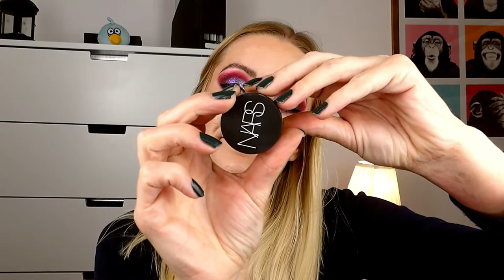IF I COULD ONLY KEEP ONE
Hello beautiful makeup lovers! Today we gonna do a tag video, which has originally been created by the beautiful and talented Kelly Gooch:

The idea behind the tag: If you could only keep one of each makeup product type from your collection, which ones would those be?

Let me know which would be you picks in the comments or if you maybe did this tag yourself, so I can go and check it out.

What is in my face?

NYX Angel Veil Skin Perfecting Primer
Inglot all Covered Foundation in 12
Catrice Camouflage Concealer in Porcelain
Too Faced 24h Shadow Insurance
Sephora Beauty Amplifier Smoothing translucent Setting Powder
Too Faced Milk Chocolate Soleil Bronzer
Milani Baked Blush in Bella Bellini
BECCA Highlighter in Opal
LH Cosmetics Original Infinity Palette | Shades Cigar + Fornax for Brows
Hourglass Confession Lipstick in I Want
Fenty Beauty Gloss Bomb in Fenty Glow

Eyelook is coming up on my channel soon!

Good to know:
*No, I am not a MUA.
**No, English is not my native language. But I am trying my best :)